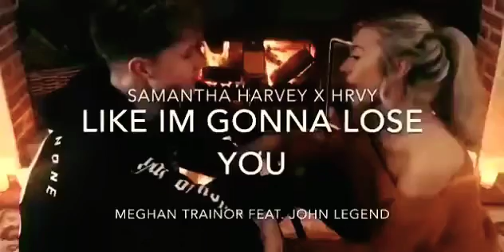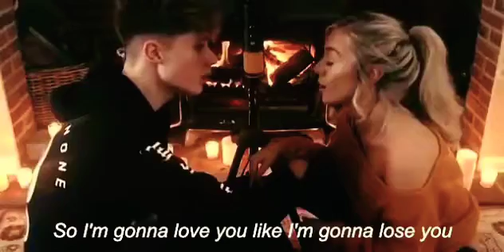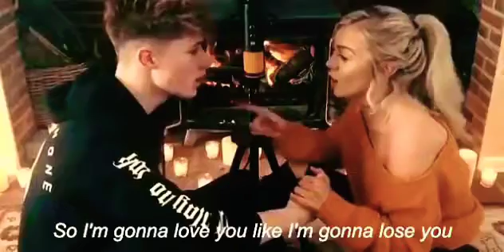Love You Like I'm Gonna Lose You